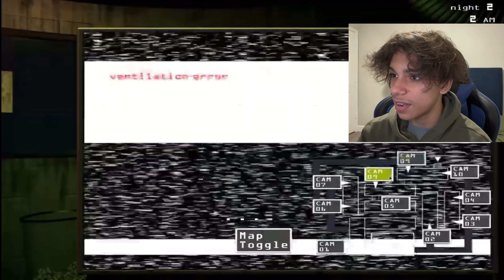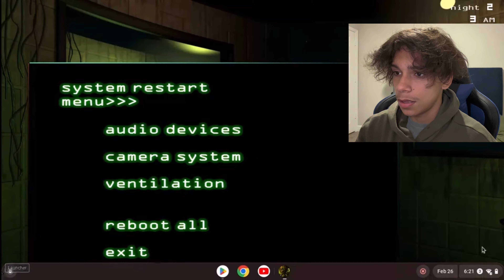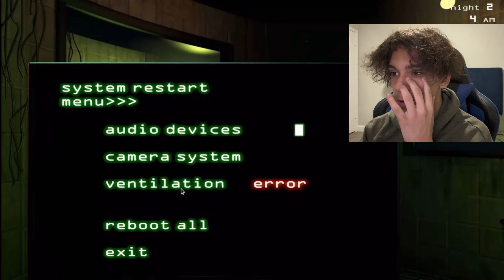FNAF 3 AND 4 IN ONE VIDEO. Goofy ahh springtrap